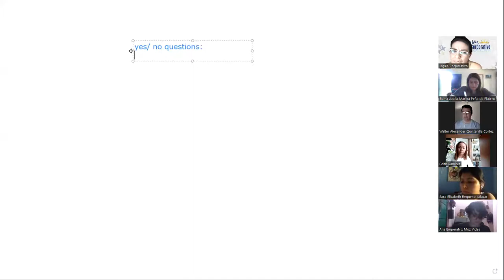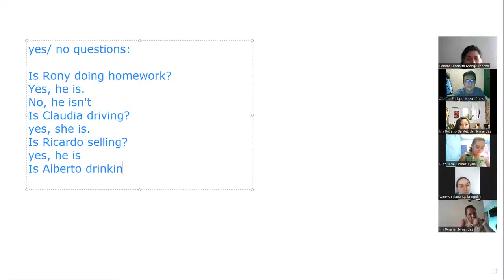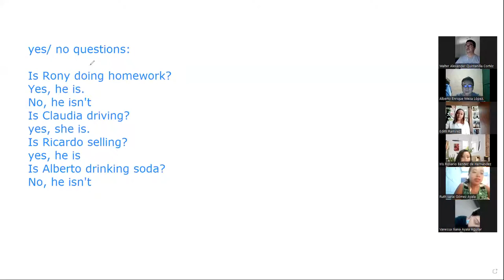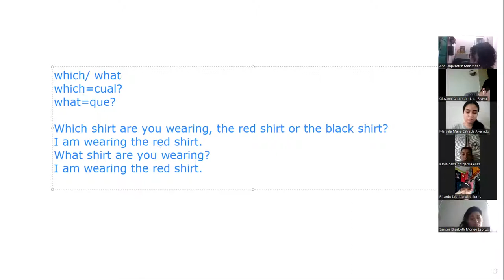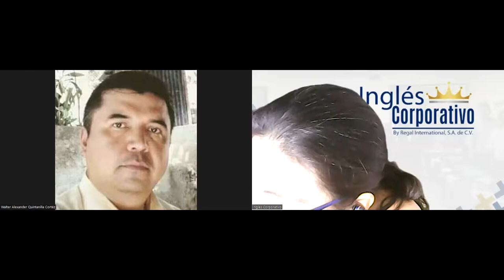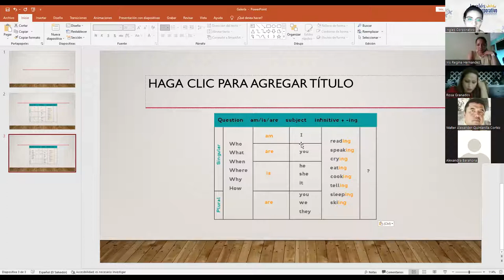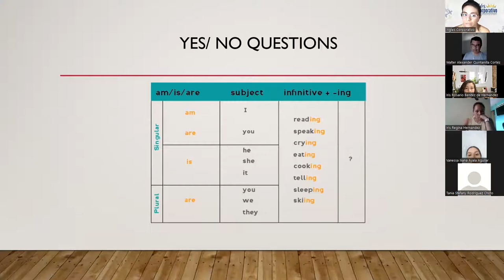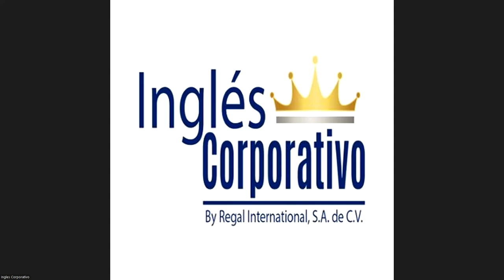Ingles Corporativo-Class 15 wh questions present continuous